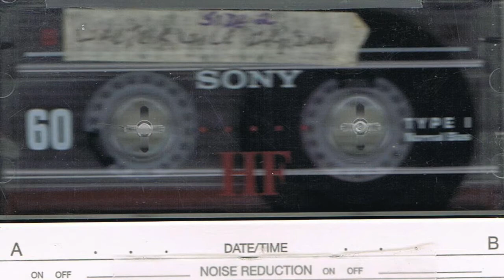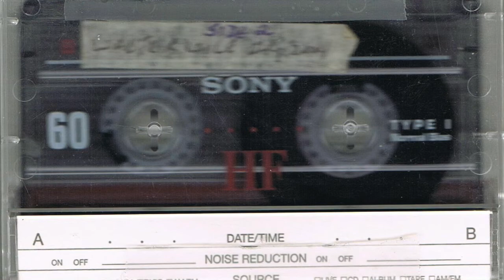Wile Carding Mill in conversation with Walter Wile - 01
Interview with Walter Wile.

Wile Carding Mill
From 1860 to 1968, this water-powered mill lightened the workload for Nova Scotian farm families by carding a week’s worth of wool in one hour!

Wile Carding Mill is located on Victoria Road in Bridgewater on a stream that runs from Whitman’s Pond eastward to the LaHave River. The carding mill is just one of a number of industries which once were situated along this stream. During the last half of 19th century this area, then known as “Sebastopol”, was the industrial centre of Bridgewater. Interview with Walter Wile.